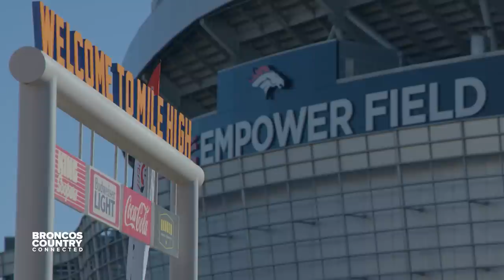Russell Wilson’s work-life balance, game day from Miles’ perspective and how the Broncos give back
On this episode of “Broncos Country Connected,” Lionel Bienvenu and Troy Renck discuss what’s on tap for the final week of OTAs and touch on the position battle already underway at the inside linebacker position. Then, learn more about what game day is like for Miles the Mascot and the kind of impact he hopes of have on Broncos Country. Finally, see how volunteers came together to make a measurable impact here in Colorado, as the Broncos hosted 28 community projects during the fourth annual Denver Day of Service. Be sure to catch the original airing of “Broncos Country Connected” every Tuesday at 6:30 p.m. MT on Denver7 (KMGH-TV).